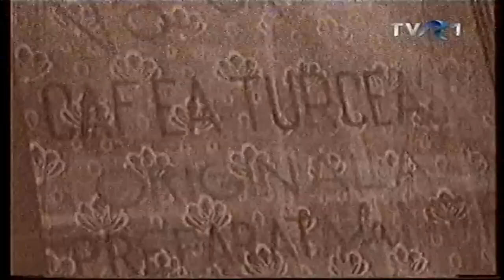Ada Kaleh - Gigi Marga (karaoke incepatori)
Am denumit KARAOKE INCEPATORI, pentru faptul ca in video se aude si vocea interpretului, ajutand astfel incepatorul sa se familiarizeze cu versurile si sa se sincronizeze cu ritmul si tonalitatea originalului.
Pentru a se vedea subtitrarea -karaoke- selectati din Settings -rozeta din dreapta jos a playerului video- Subtitles/CC, - Romanian, iar din Obtions, se pot stabili proprietatile caracterelor din subtitrare.
Am folosit in scopuri necomerciale secvente di reportajul Seraiul Dispărut, redifuzat în data de 17 August 2013, TVR1.